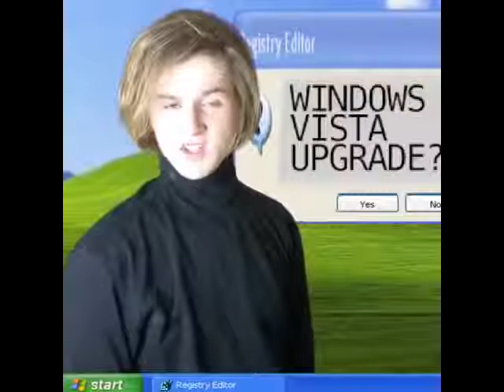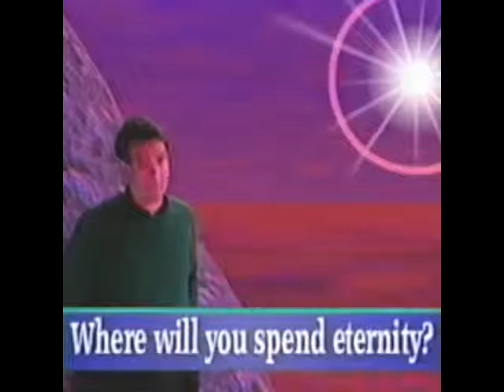BEST IRONIC AND FUNNY TIK TOK MEMES COMPILATION V